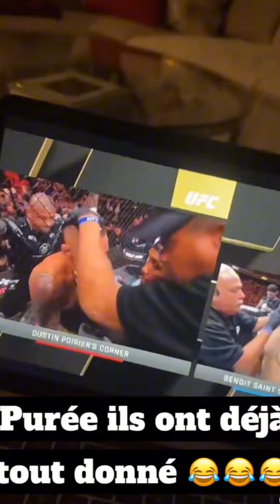Justin Poirier met KO Benoit Saint Denis BSD au 2eme round a l' UFC 299